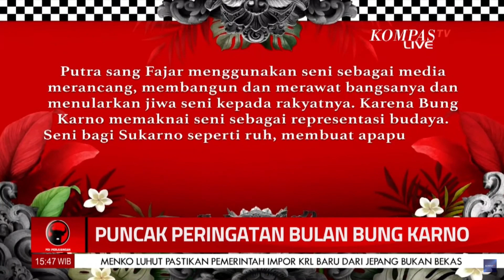Menanti Kejutan di Puncak Perayaan Bulan Bung Karno, Pengamat: Kejutannya Adalah Tidak Ada Kejutan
KOMPAS.TV- Menanti Kejutan di Puncak Perayaan Bulan Bung Karno, Pengamat: Kejutannya Adalah Tidak Ada Kejutan